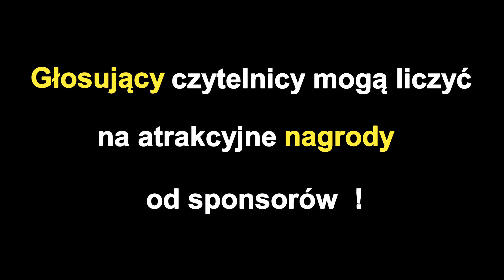Czajków: Świętowali podwójnie